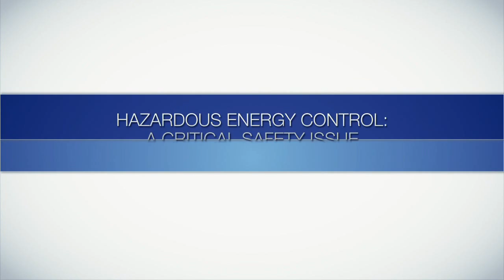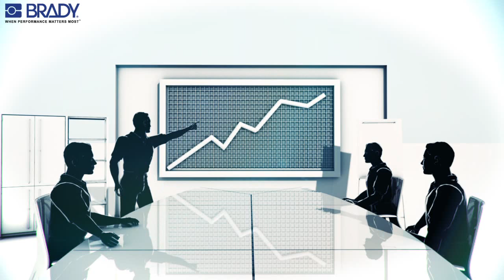BRADY Lockout / Tagout -- Global Best Practice Training Movie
Brady's Lockout / Tagout -- Global Best Practice Training movie brings Lockout /Tagout to the forefront of safety and compliance procedures.

Every year thousands of workers get killed or injured while performing repairs or maintenance on industrial equipment or machinery. Many of these accidents are caused by the uncontrolled release of energy. In Europe however, several regulations exist, requiring that all energy sources are turned off and "locked out" while machines are being serviced or repaired.

Lockout/Tagout is a planned safety procedure which involves turning off the energy supply of industrial machinery and equipment whilst maintenance work or repairs are being carried out. This procedure protects workers from the risks posed by live machinery or electricity.

Why Lockout/Tagout?
Safe working while doing maintenance, cleaning or repairs.
Prevention of injuries
Prevention of damage
It helps to prevent errors being made.
It is a procedure which clearly communicates risk in the workplace